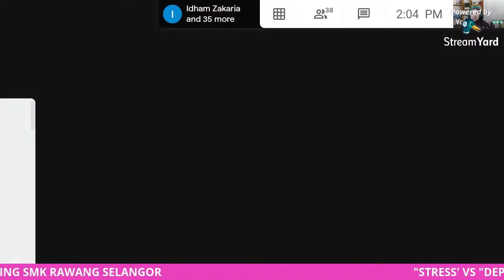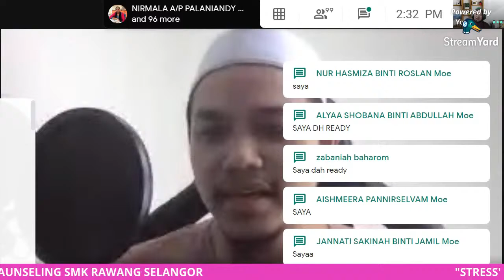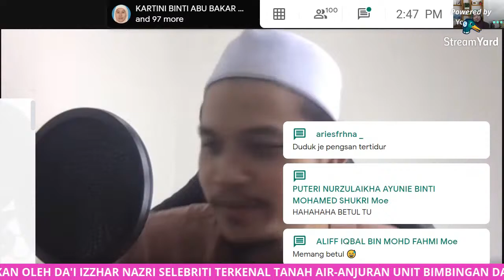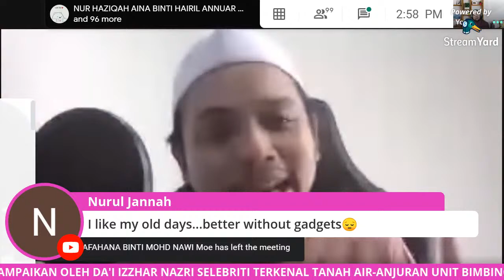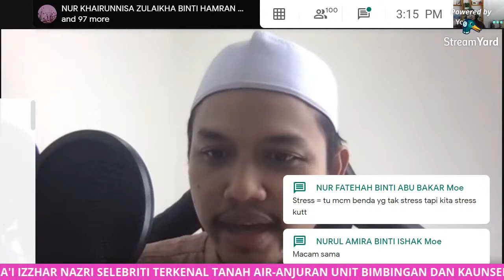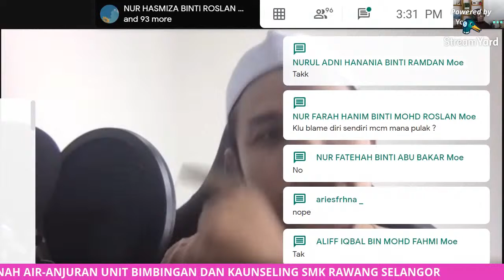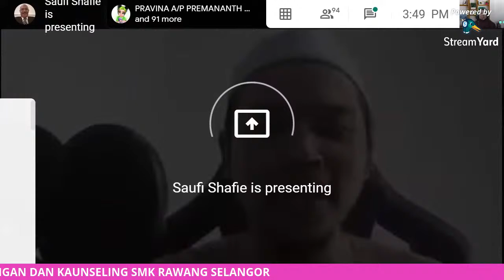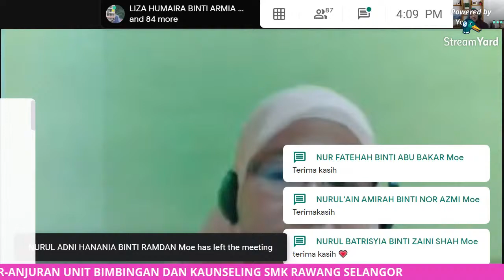"STRESS VS DEPRESS ISNIN 14 DISEMBER 2020 2.00 PM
Stress vs depress  bicara tentang minda sihat di bawah bidang Psikososial dan Kesejahteraan Mental.

Akan mengupas tentang pengertian sebenar stress dan depress.
Adakah semua orang mengalami stress dan depress...

Apa beza antara stress dan depress..???
JOM KITA SAKSIKAN.

ANJURAN UNIT BIMBINGAN DAN KAUNSELING SMK RAWANG SELANGOR.